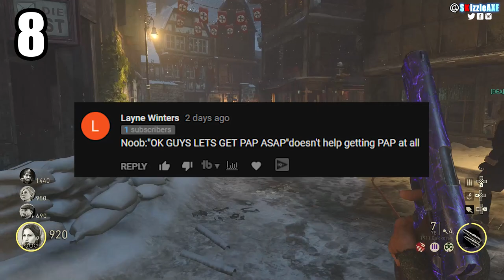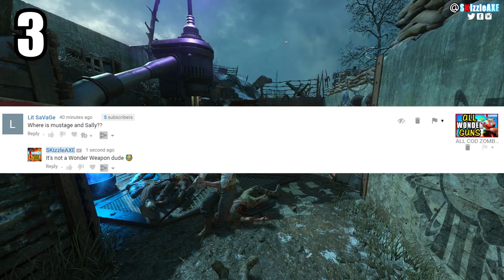10 THINGS NOOBS DO IN ZOMBIES - ARE YOU A NOOB?? (10 Mistakes Call of Duty Zombies PLAYERS Make)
10 THINGS NOOBS DO IN ZOMBIES - ARE YOU A NOOB? Part 4 (10 Mistakes Call of Duty Zombies NOOB PLAYERS Make).

In this video, we are talking about top 10 things noobs do in zombies and why noobs die so much in zombies. These are 10 mistakes noob players do in zombies and these are the worst zombie players to play with and basically every zombies player hates these 10 things.

10 THINGS GOOD PLAYERS DO IN ZOMBIES - Are YOU A Smart Zombies Player? (10 Things Zombie Players Do)